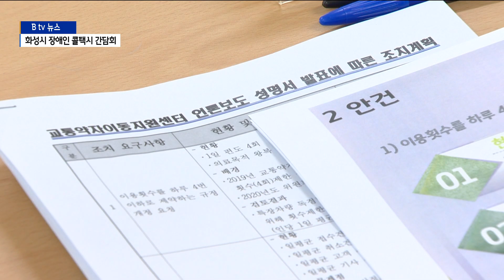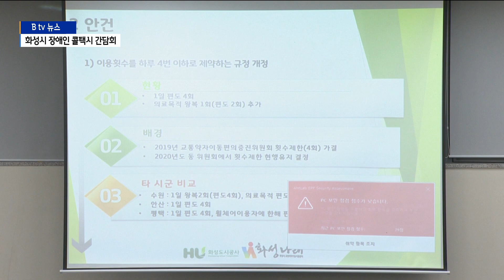화성시 장애인 콜택시 간담회..."문제점 개선 위해 노력"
[앵커멘트]

이달 초 화성시 장애인콜택시 콜센터가
심야시간에 몇시간이나 전화를 받지 않는 바람에
장애인들이 큰 불편을 겪는 사태가 벌어졌다고 보도해 드렸습니다.

이와 관련해 콜택시 운영기관인 화성도시공사와
장애인단체 등이 한자리에 모여
개선 방안을 논의하는 자리가 마련됐는데요.

공사 측은 그동안 제기돼온 다양한 문제점에 대한
보완과 개선을 약속했습니다.

[리포트]

화성시와 화성도시공사,
시의회와 장애인단체들이 한데 모였습니다.

이달 초 발생한
장애인 콜택시 콜센터의 연락두절 사태를 계기로
그동안 제기돼 왔던 여러 문제점들에 대한
개선 방안을 논의하기 위해섭니다.

간담회에 앞서 화성도시공사 사장은 인사말을 통해
"지난번 콜센터에서 발생한 문제에 대해 먼저 사과드린다"며
"이번 간담회가 의미있는 자리가 되길 바란다"고 밝혔습니다.

[김근영 / 화성도시공사 사장]
"진심으로 죄송하단 말씀을 드리고요. 이런 시스템에 대해서
한번 돌아볼 수 있는 좋은 기회라고 생각합니다."

이날 간담회에서는
그동안 지역장애인단체들이 제기해 왔던
12가지 문제점을 살펴보고
해결 방안에 대한 토론이 이어졌습니다.

그 결과
장애인 콜택시와 운전기사가 부족한 문제점의 경우
차량과 운전기사를 늘리는 동시에
운전기사의 근무시간도 효율적으로 조정해
운영에 차질이 없도록 하기로 했습니다.

또, 콜센터 상담원의 불량한 태도와
운전기사의 이유 없는 배차거부 문제는
정기적인 교육을 실시해 개선하는 한편
패널티 제도도 운영하는 것으로 의견이 모아졌습니다.

장애인단체들은 이번 간담회 결과에 대해
"대체적으로 만족스럽다"며
"앞으로도 이런 자리가 지속적으로
마련되길 바란다"고 밝혔습니다.

[이경희 / 화성시 장애인누릴인권센터장]
"이와 같은 자리가 계속적으로 만들어져야 될 거라고
생각했고요. 오늘은 뜻깊고 좋은 자리였다고 생각합니다.
앞으로 개선될 거라고 보고 있고요."

심도있고 발전적인 논의가 이뤄진
장애인 콜택시 개선을 위한 간담회.

하지만 "장애인단체들이 오래전부터 문제점을 제기해 왔음에도
사고가 발생한 다음에서야 대화의 장이 마련됐다는 점에서는
아쉬움이 남는다"는 목소리도 일고 있습니다.

[촬영/편집-김자명 기자]